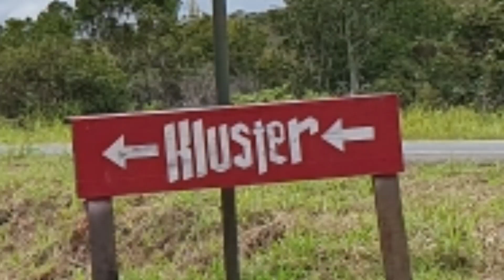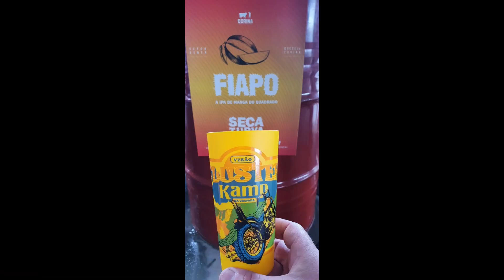Kluster Kamp 2020 - O rolê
Alguns do muitos momentos do Kluster Kamp na Chapada dos Veadeiros. Organizado pela Kluster Moto de Brasília.